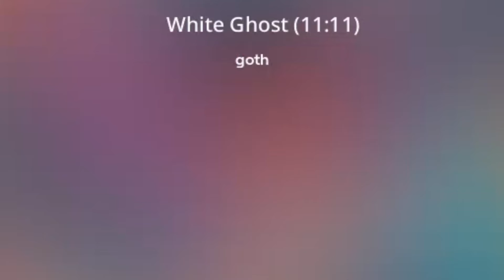White Ghost (11:11) [Re:imagined]